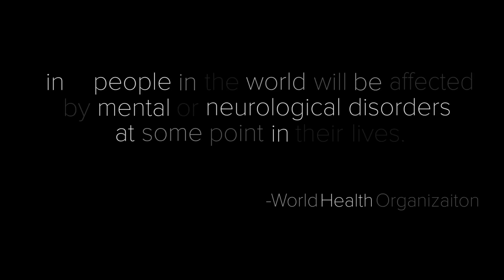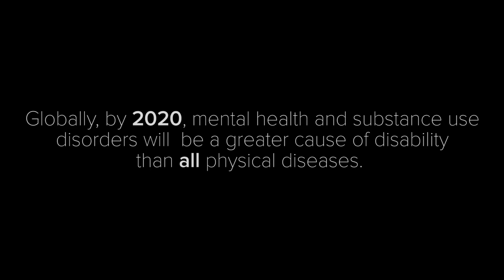I’m Bipolar, But I’m Not…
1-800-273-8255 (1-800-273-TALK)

MUSIC
Tribal